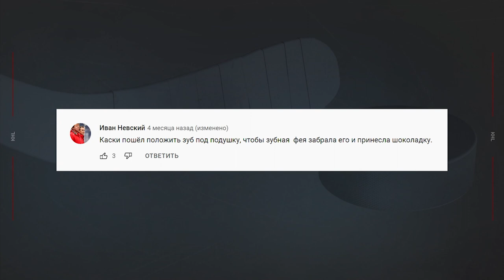Планета героев — Александр Никишин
В новом выпуске программы "Планета героев" встретимся с защитником московского "Спартака", серебряным призёром ОИ в Пекине Александром Никишиным...